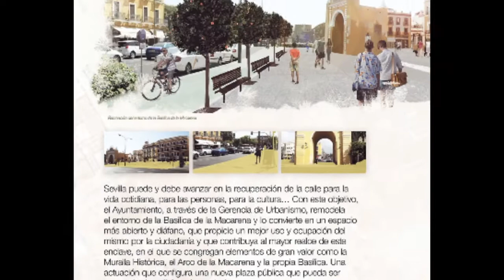Proyecto de reurbanización del entorno de la Basílica de la Macarena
Abierta la nueva plaza del entorno de la Basílica y el Arco de la Macarena, tras las obras de reurbanización, con la incorporación de árboles y espacios para el peatón. A continuación, se colocará